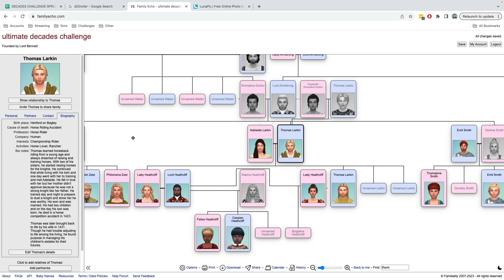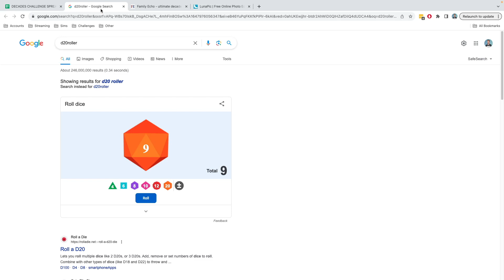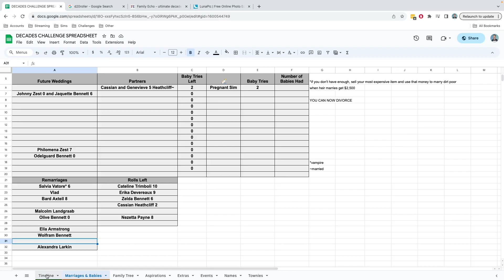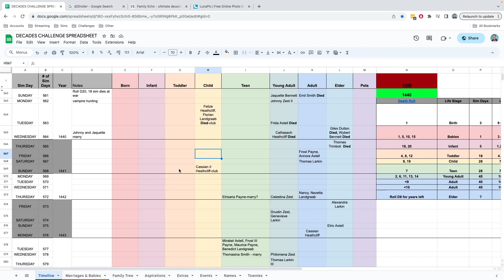Ultimate Decades Challenge Year 1440 | Genevieve's Rise to Power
Decades Recommendations: Morbid Gamer, Amanda Plays Sims, SeeJenGame, AussieCassPlays, Mitsomnia, Girl with the Plumbob Tattoo, SimQueen, Kye Simmer, RGames &more, TheNerdySimmer, moonfaire, Joliesimmer, Simmering Sagas, Rinsee.